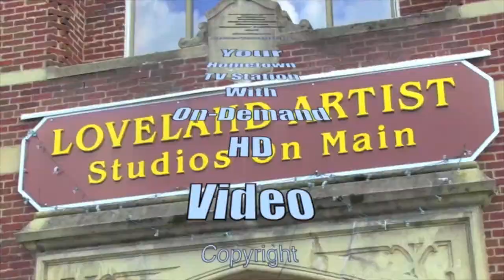Tom Morris says City has 2 PR problems